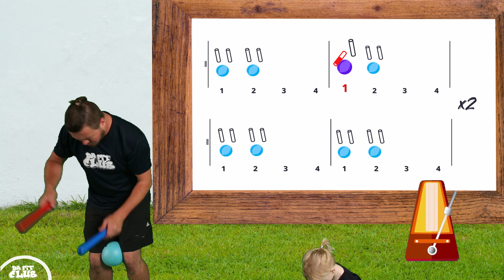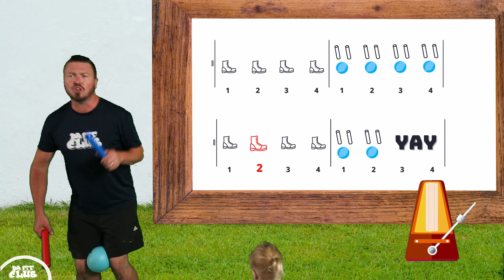Percussion Challenge DFC LIVE 17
Clap, stomp and shout yay! Can you complete the DFC Percussion Challenge today! Follow the steps and practice along any way you can.
Watch a 20 minute full workout video here

Discover... Da Fit Club Keeps Your Children Learning, Entertained & Having Fun In The Comfort Of Your Own Home.

We partner fun videos with open ended packs that will help to develop your child’s physical, cognitive, social and psychological skills.

DFC delivers high quality sporting equipment to your door.

Included is an activity chart to track your success

We Guarantee fun for all the family.

And remember

BEING FIT IS FUN

Part of the @Grow Fit family